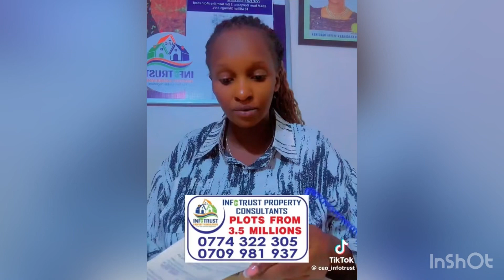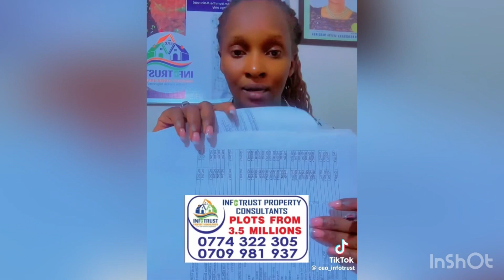🤭🤭🤭hot offer yino tojisubwa bwogula ekyapa tukuwelako 50 bagz of cement💃